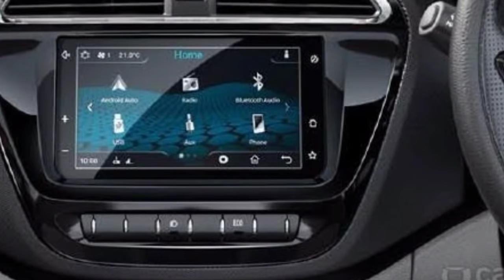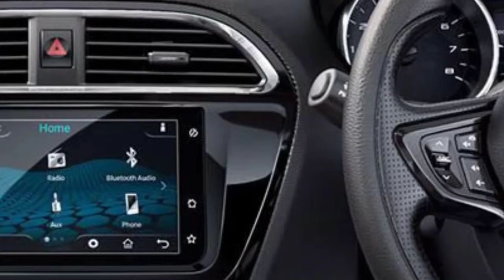Tata Tiago 5000 EMI offer, Zero Down Payment Loan Details, Documents required.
Tata Tiago 5000 EMI
Tata Tiago Zero Down Payment
Tata Tiago Onroad Price in My City
Tata tiago 5000 Scheme
Tata Tiago Loan Offer
Car loan offer of Tata tiago and tata cars
Documents  required for 5000 EMI
Eligibility Criteria for 5000 EMI
Eligibility  Criteria for Zero Down payment
Documents required for Zero Down Payment.
To Know more about
Diwali Offers Tiago In Car loan
New Year Offers in car loan for Tata tiago
Christmas Offer Car loan for Tata Cars
all car Diwali offer Follow our Channel